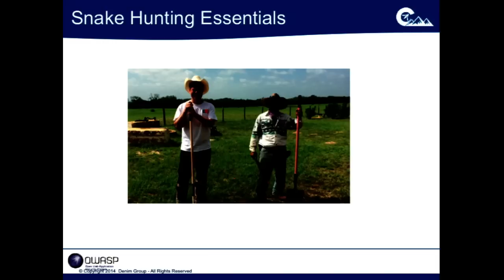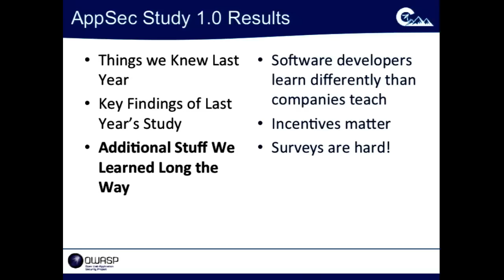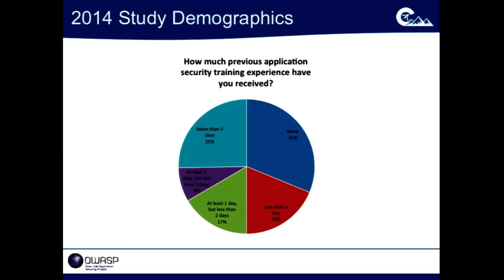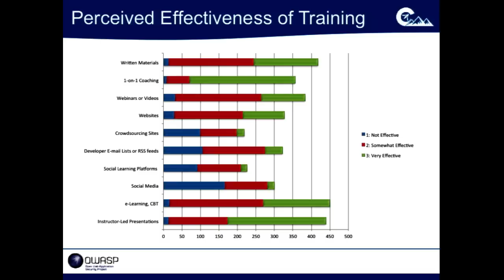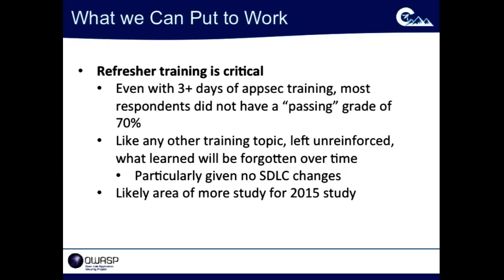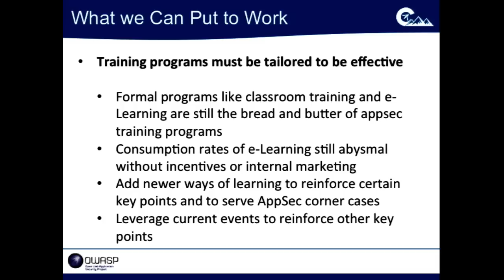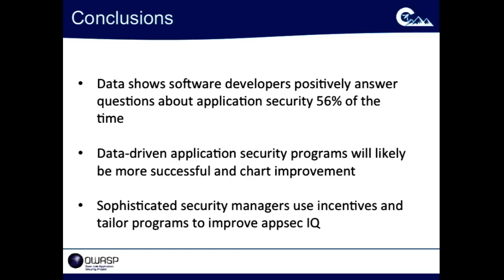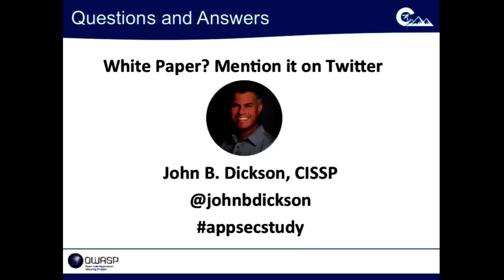AppSec Survey 2.0 : FineTuning an AppSec Training Program Based on Data cut - OWASP AppSecUSA 2014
Thursday, September 18 • 10:30am - 11:15am

AppSec Survey 2.0: Fine-Tuning an AppSec Training Program Based on Data

Measuring the effectiveness of any security activity is widely discussed – security leaders debate the topic with a religious fervor rivaling that of any other hot button issue. Virtually every organization has some sort of application security training effort, but data on training effectiveness remains scarce. Last year our research team delivered the first-ever survey that captured developer awareness of secure coding concepts and the impact of formal application security training on a developer’s ability to write secure code. We learned that most software developer were aware of certain application security concepts, yet when asked how to write more secure code, they faired poorly.

This year’s 600-developer survey provides more quantitative data on what software developers understand about application security, both concepts and practices. It dives most deeply into awareness of defensive coding practices, which most developers largely did not grasp in the 2013 survey. It also is separates respondents by roles, so we can better understand how architects, developers, and QA staff grasp key application security concepts and put them to work. It better captures how software developers learn in general, so one can tailor any security training effort to how software developers, in practice, actually learn. This information will provide data to application security managers responsible for corporate security training that should allow them them to make more fact-based decisions about security training.

Speaker
John B. Dickson
Principal, Denim Group
John is a security professional, entrepreneur and Principal at Denim Group, Ltd. He has nearly 20 years hands-on experience in network and application security in the commercial, public and military sectors. As a Denim Group Principal, he helps executives and Chief Security Officers (CSO’s) of Fortune 500 companies launch and expand their critical application security initiatives.